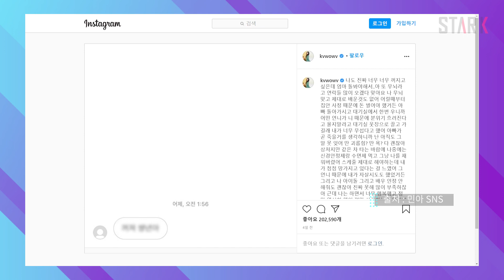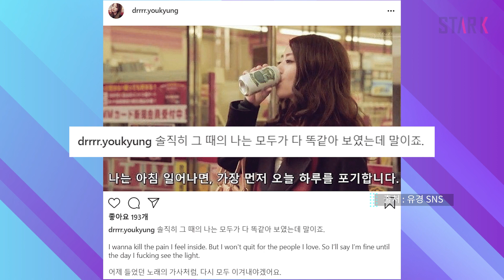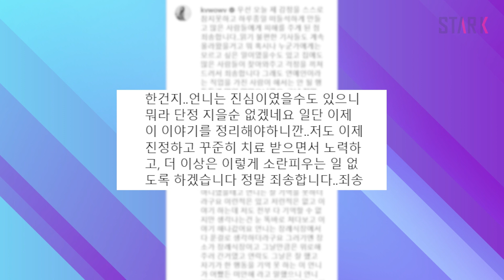칼 어딨어, AOA 지민 VS 민아 빙글뱅글 잘못된 만남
The leader in Global K-pop news, STAR K!
(글로벌 KPOP의 선두주자, STAR K)